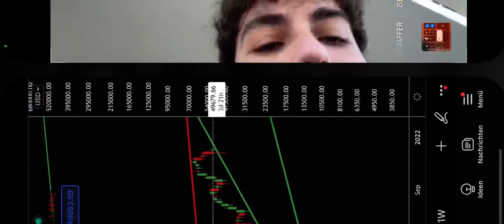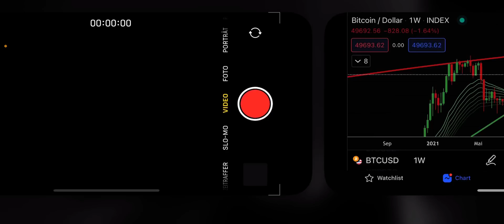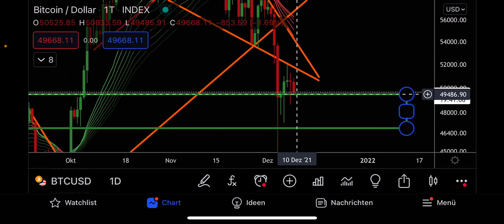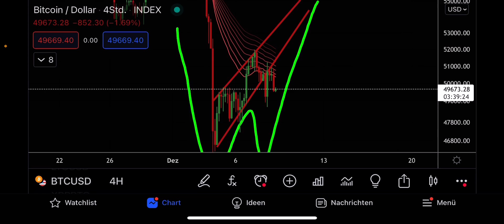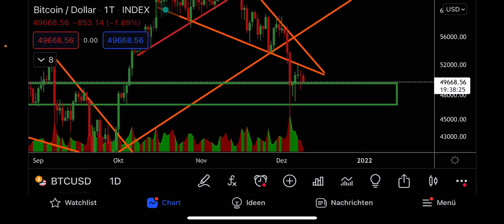BITCOIN!!!! 🚨 WERDE NICHT GETÄUSCHT!!!!!!!!! 🚨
Bitcoin gilt als die älteste Kryptowährung der Welt und definiert noch heute die prägenden Aspekte des Themas Blockchain und Kryptowährungen. Das Bitcoin-Netzwerk hat mit großem Abstand meisten Netzwerkteilnehmer und gilt daher als sicherste, stabilste und zensurresistenteste Kryptowährung. In den Medien und in der öffentlichen Diskussion ist Bitcoin zudem noch immer die Währung, die stellvertretend für das Gesamtkonzept verwendet wird.

Das theoretische Konstrukt, auf dem der Bitcoin basiert, reicht jedoch bis in die Neunzigerjahre zurück. Die Theorie wurde allerdings erst mit der Veröffentlichung von Bitcoin im Jahr 2008 umgesetzt und 2009 als funktionierendes System implementiert. Dadurch ist der Bitcoin nicht nur der Pionier unter den digitalen Währungen, sondern definiert auch genau den Standard, auf dem die meisten späteren Kryptowährungen aufgebaut haben. Der Ursprung von Bitcoin ist zudem von einem Mysterium umgeben. Bis dato kann niemand mit Sicherheit sagen, welche Person wirklich hinter der Entwicklung von Bitcoin steckt.